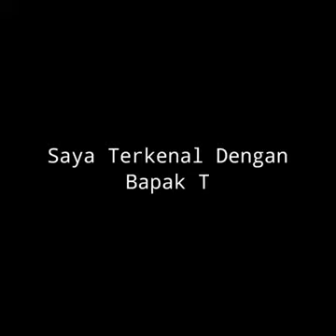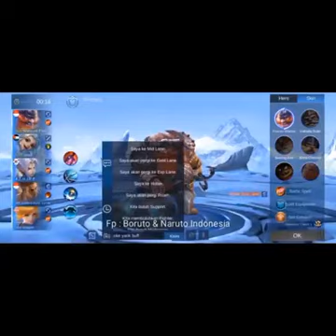Tik tok mobile legend #91